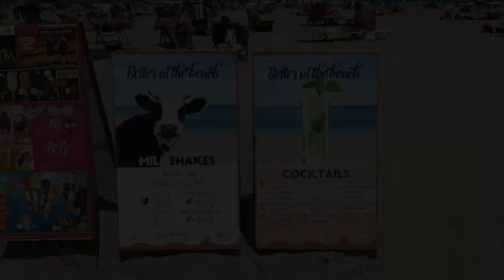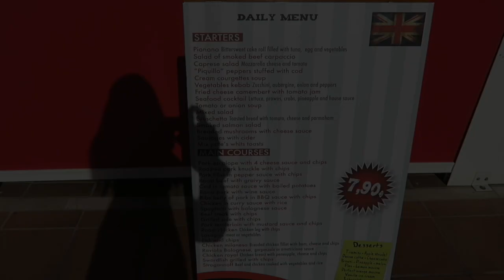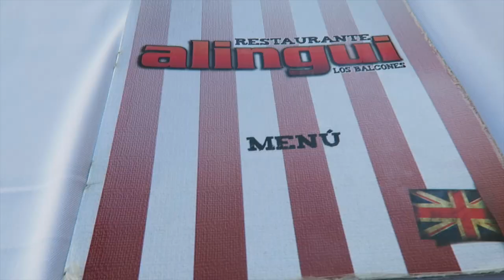BEACH DAY & SHOPPEN ❤️ SPANJE VLOG ❤️ | ThingsJuliaLoves❤️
Hi! ❤️
Dit is julia, 16 jaar.
Ik plaats op mijn kanaal dingen waar ik van houd, of wat ik leuk vind om te doen vandaar ook de naam ThingsJuliaLoves.
Ik heb dus geen bepaald thema, want ik hou van beauty, maar ook van uitdagingen.
Als ik op vakantie ga, of iets ga doen wat echt heel erg leuk is neem ik jullie gezellig mee & kunnen jullie naderhand doormiddel van een VLOG zien hoe het was!
Ik plaats dus echt van alles op mijn kanaal, en dit doe ik allemaal met heel erg veel plezier en liefde!
Ik plaats ongeveer 2 á 3 keer per week een nieuwe video!
Jullie kunnen mij ook volgen op instagram, daar heet ik ThingsJuliaLoves.
Ik hoop dat jullie mijn VIDEO'S leuk VINDEN, ik maak ze met heel erg veel PLEZIER en LIEFDE!

YAY! De tweede vakantie vlog!
In deze vlog gaan we gezellig een dagje naar het strand & in de avond naar een heel leuk winkelcentrum om te shoppen.
Ik hoop natuurlijk dat jullie deze vlog weer leuk vinden!
In de volgende vakantie vlog gaan we naar de markt!

Doe vooral een duimpje omhoog als je zin hebt in de volgende vlog! ❤️

Alvast heel erg bedankt voor het kijken! En als je hem al hebt bekeken, bedankt voor het kijken!
Vond je het nou een leuke video? Laat dan vooral een blauw duimpje omhoog achter! THEN YOU MAKE MY DAY BAE !
Wil je nou altijd op de hoogte blijven wanneer ik een nieuwe video heb geplaatst?
P.S Tips/Ideeën zijn altijd welkom!

Julia

Wil je wat naar mij opsturen? Dat kan! Namelijk naar; POSTBUS 3 3410 CA LOPIK!
Ook kun je me volgen op instagram; Thingsjulialoves.